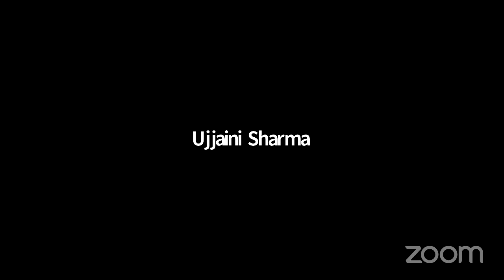Webinar with Abhijit Dowerah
Abhijit Dowerah , Innovator of Street Dog Shelter Homes From Scrap TV Sets.